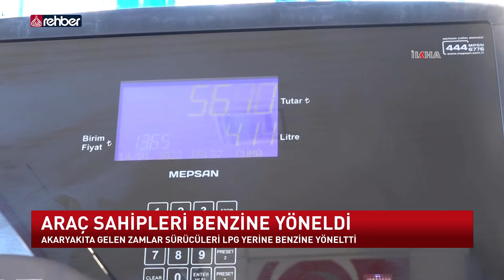Araç Sahipleri Benzine Yöneldi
LPG ve motorine öyle zamlar geldi ki, benzinden aşağı kalmadılar… Geçmişte benzin pahalı olduğu için araçlarına LPG sistemi döşeyenler, artık LPG değil benzin kullanmaya başladılar.

   OYNATMA LİSTELERİMİZ